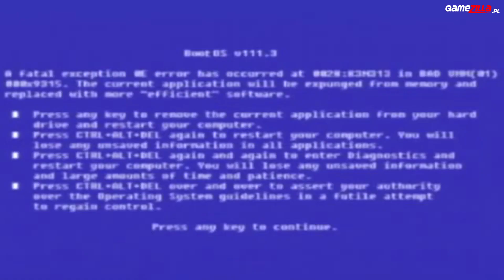To Było Grane #5: Prawdziwy strach nie wyskakuje zza rogu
...czyli Silent Hill i inne gry grozy.